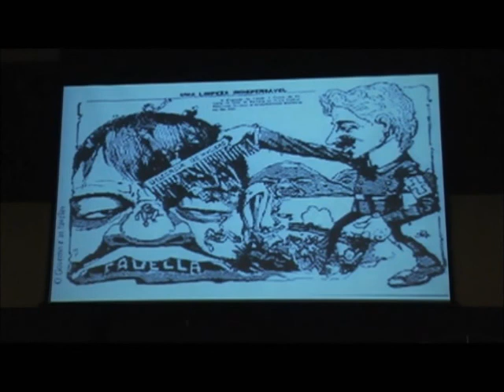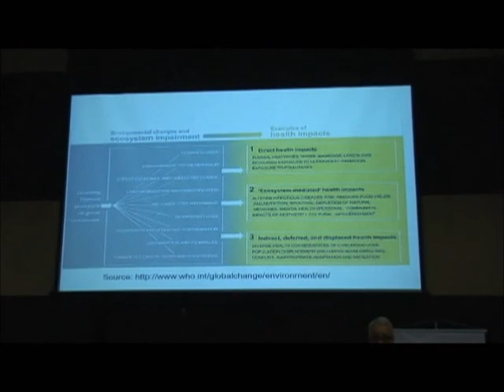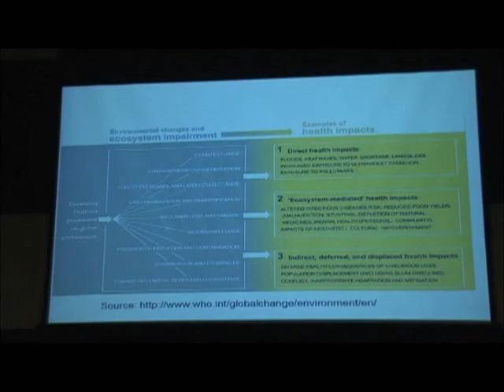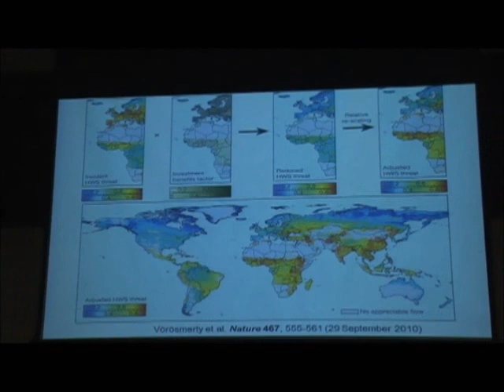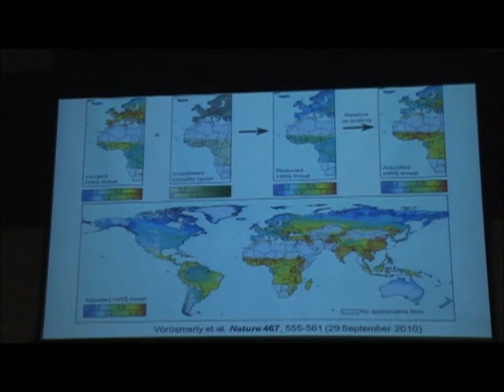Apresentação do Prof. Paulo Saldiva (FMUSP) - Parte 01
II Workshop Poluição Atmosférica e Saúde Humana
Copa 2014 - Ações Intersetoriais Visando a Qualidade do Ar
01 e 02 de dezembro de 2011 - Auditório da Odebrecht - Núcleo de Conhecimento
Salvador-Bahia